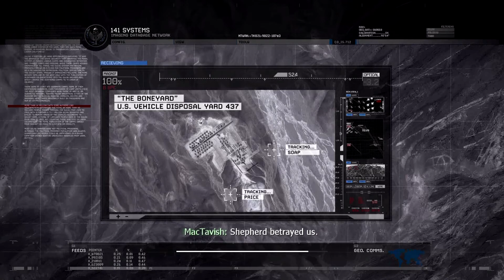Call of Duty: Modern Warfare 2 - Campaign Walkthrough Part 15 - The Enemy of My Enemy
Escape from General Shepard's trap in the boneyard.